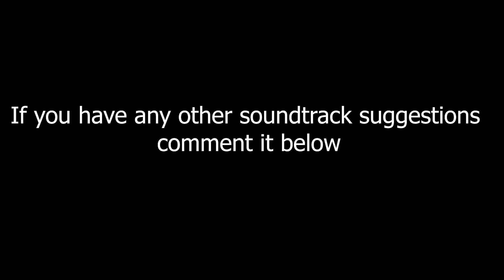Arrow: Oliver sees the new Lair (2x1) Original Soundtrack